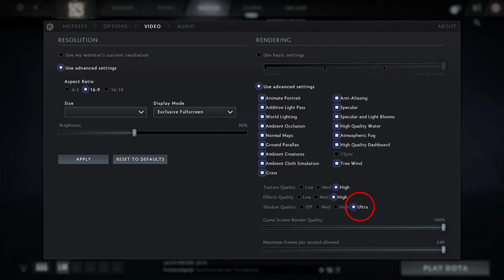🎮 MSI GeForce RTX 3050 Ventus 2X OC [Desktop] - Dota 2 gameplay benchmarks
📈 PERFORMANCE RESULTS:
[0:00] 1080p Max - 189 fps
[0:36] 1440p Max - 158 fps

💻 Test Configuration:
• 32 GB DDR5 RAM

✅ LaptopMedia.com